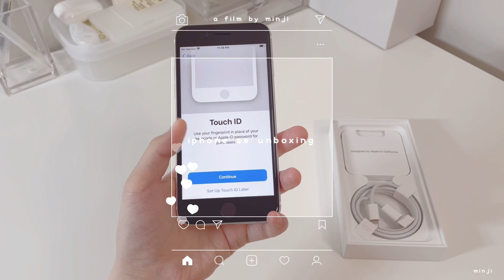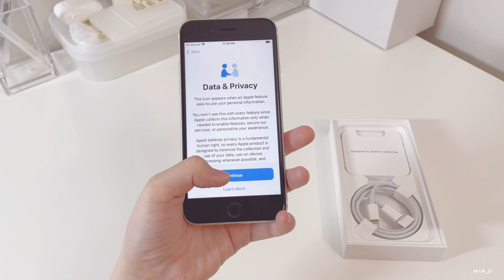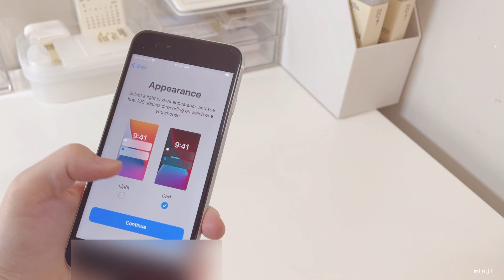an aesthetic iphone se unboxing 💌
heya~

a bit late but happy new year!! this year has been something... with the pandemic and everything i hope everyone is staying safe and healthy!! i wish all of you an amaaazing 2021 ❤️

this is an unboxing of the iphone se, 64 gb in white. in the end there is a little comparison between the iphone se and iphone 12's camera! my cousin allowed me to do an unboxing video with her new phone since i'm really running out of ideas of what to post... please leave some ideas in the comment of what you would like to see! thank you for watching~

minji

pair piano // 오마이걸 (OH MY GIRL) - 한발짝 두발짝 (Step by Step) Piano Cover 피아노 커버 //